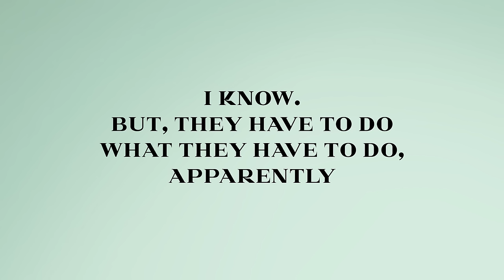Prada Journal - The Hour of the Wolf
Prada and Feltrinelli present Prada Journal Edition III, a showcase for new literary talent judged by an expert panel.
Awardees' stories were then performed by actors and then transformed into an immersive 360 interactive project.
Below a trailer of 'The Hour of the Wolf' movie, written by Maria Laura Rodriguez.